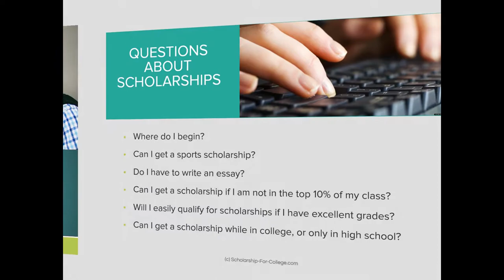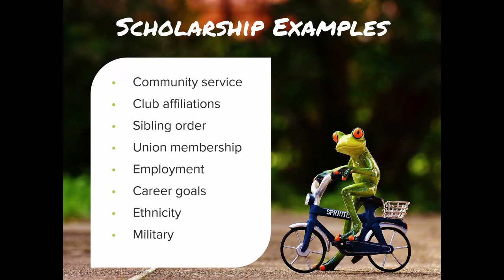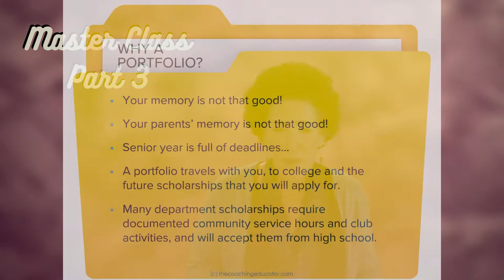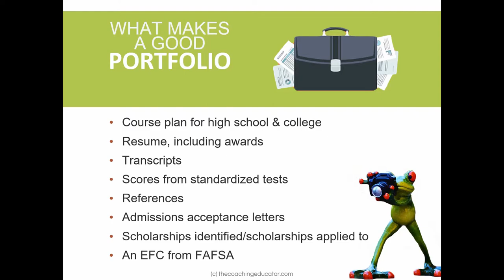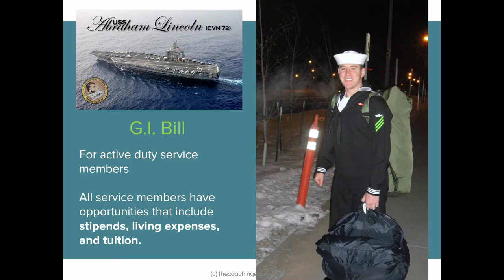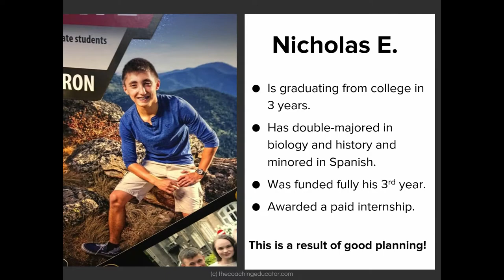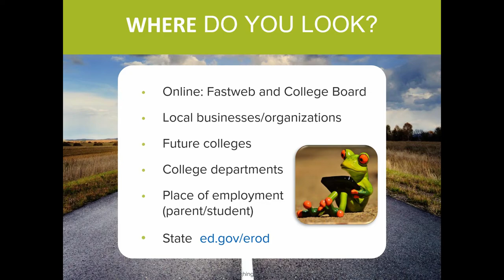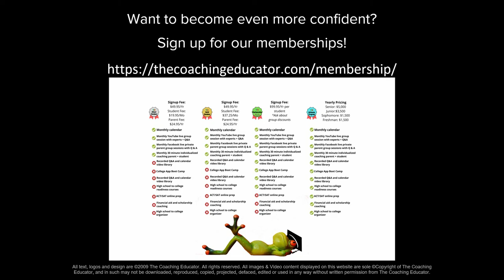The Student Portfolio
About this video: